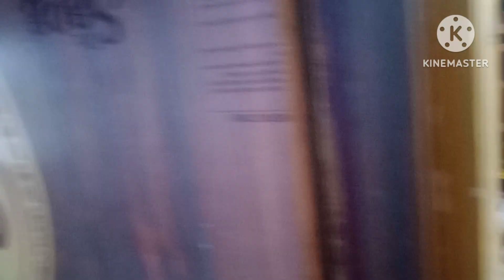Ek dine duto Griho Prabeser nimontonno/ House warming ceremony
Ek dine duto griho probeser nimontonno